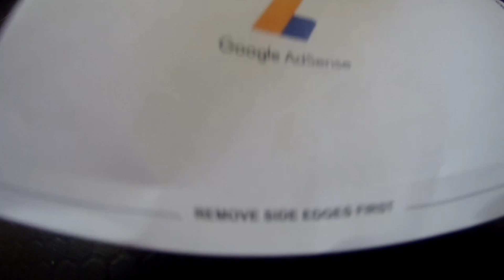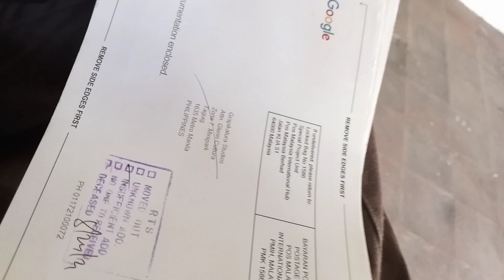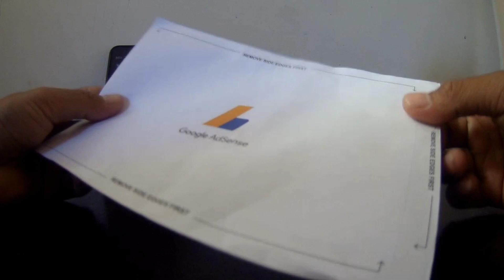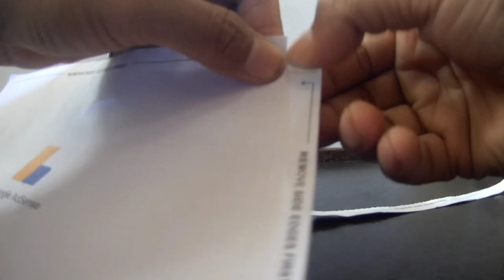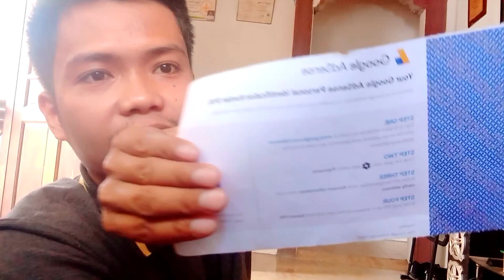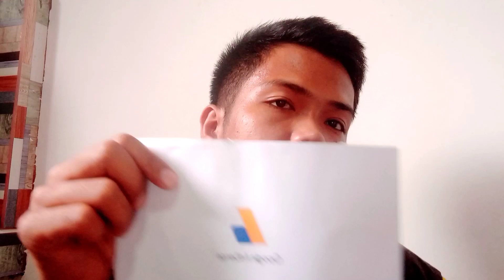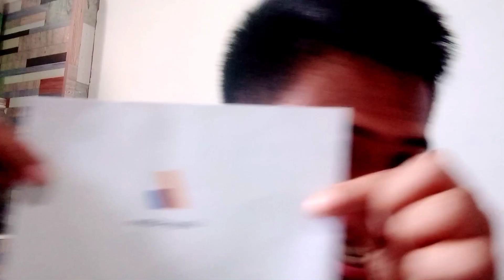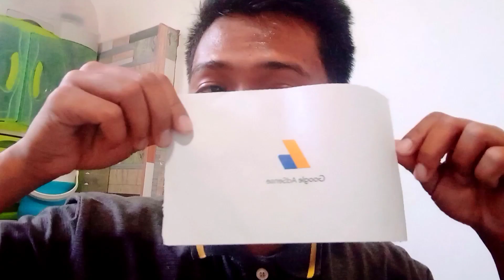DUMATING NA ANG GOOGLE ADSENSE KO||MONETIZATION|BRYTV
hello guys kumusta kayo SA wakas dumating na Ang Google adsense ko. thank you .